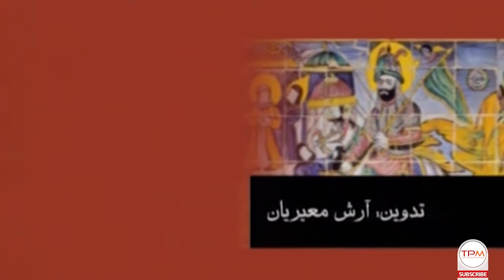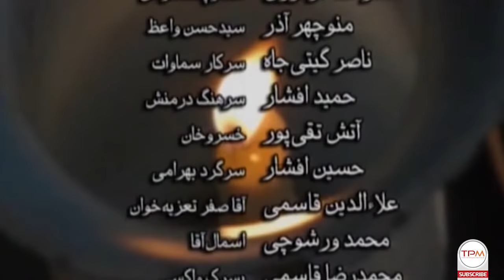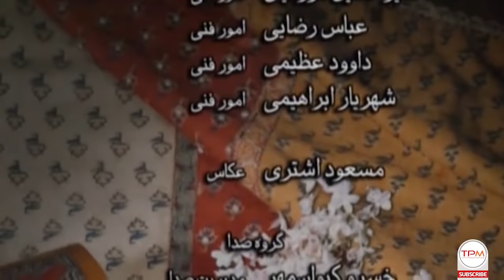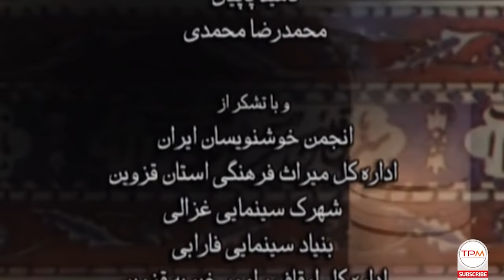سریال عاشقانه ایرانی شب دهم قسمت اول | The 10th Night Iranian Series E01 | محرم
یه لوتی، هر قولی که بده پاش می‌ایسته.. حتی اگه به بهای جونش تموم شه! ولی اینبار.. حیدر خوش مرام از لب تیغ رد میشه و .

خلاصه داستان سریال ایرانی شب دهم
جوان شروری (حسین یاری) عاشق یکی از شاهزاده‌های قجری (کتایون ریاحی) می‌شود. حیدر که از لوطی‌های طهران قدیم هست می‌خواهد با این شاهزاده ازدواج کند اما وی نمی‌پذیرد. هرچند وقتی با اصرارهای حیدر خوش مرام مواجه می‌شود، شرط می‌گذارد که اگر بتواند ده شب تعزیه در زمان حکومت نظامی رضاخان برگزار کند با او ازدواج خواهد کرد...

The 10th Night Iranian Series (Shabe Dahom Serial Irani) Story line
A young evil man name Heydar falls in love with a princes and asks her to marry him. But she has a tricky condition for him which puts his life in danger...
سریال ایرانی مذهبی و عاشقانه شب دهم به کارگردانی حسن فتحی در سال ۱۳۸۰ ساخته و به مناسبت ماه محرم در نوروز سال ۱۳۸۱  پخش شد
موسیقی این سریال مذهبی ایرانی ساخته فردین خلعتبری و خواننده تیتراژ این سریال فارسی علیرضا قربانی است

عوامل ساخت سریال ایرانی شب دهم
کارگردان: حسن فتحی
تهیه کنننده: حسن بشکوفه
موسیقی: فردین خلعتبری

Serial Irani "Shabe Dahom" General Info:
Director: Hasan Fathi

بازیگران سریال فارسی جدید شب دهم
کتایون ریاحی
رویا تیموریان
محمود پاک نیت
حسین یاری
ثریا قاسمی
پرویز فلاحی پور

"10th Night" Iranian Series Cast:
Hossein Yari
Katayoun Riahi
Roya Teymoorian
Soraya Ghasemi

تیتراژ شروع00:00
قسمت اول02:40
تیتراژ پایان53:00
سریال عاشقانه ایرانی شب دهم قسمت اول
 The 10th Night Iranian Series E01